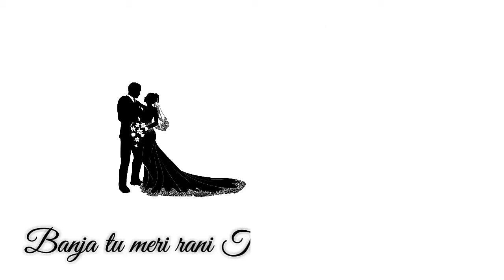❤ ban Ja Tu meri Rani new Whatsapp Status Song 👑 Love whatsapp status